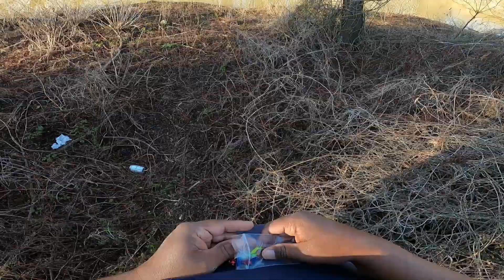Getting on the creek sandy action and meeting people!!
Hey everybody I hope you all like this video! there is more to come😱😱